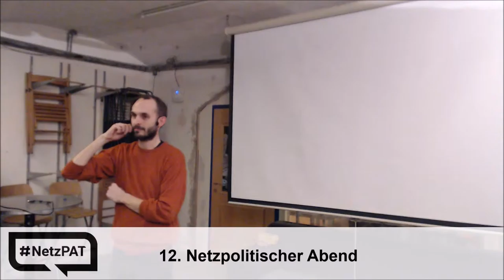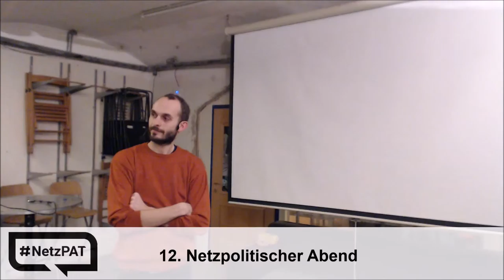NetzPAT12 - 05 - Feedback Runde zum netzpolitischen Abend